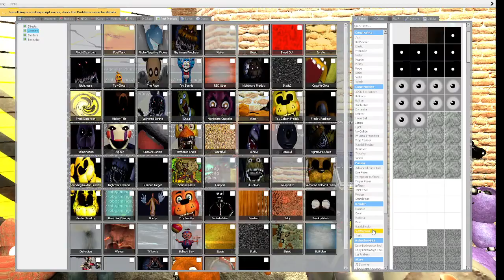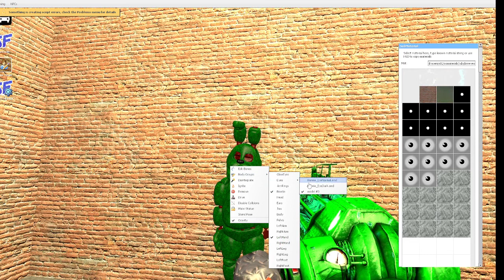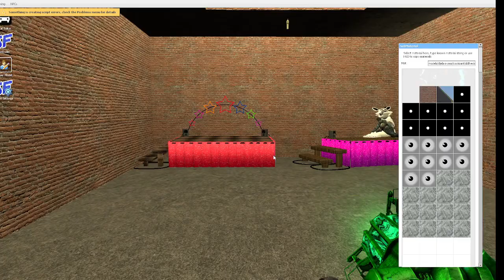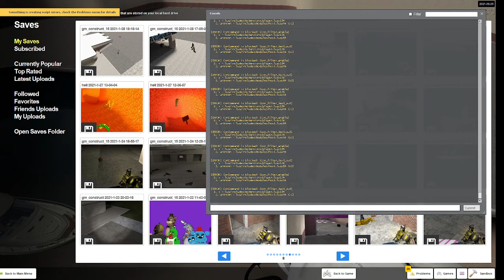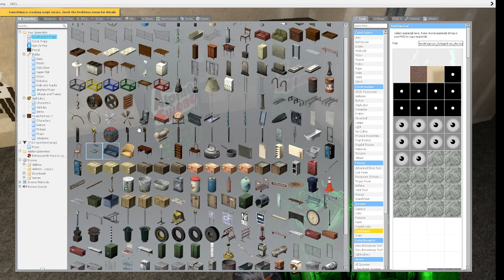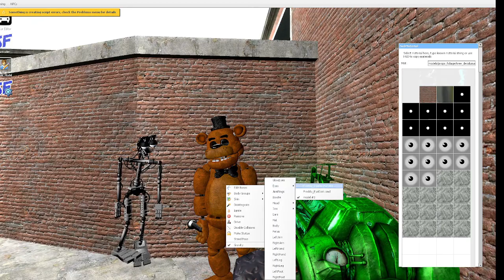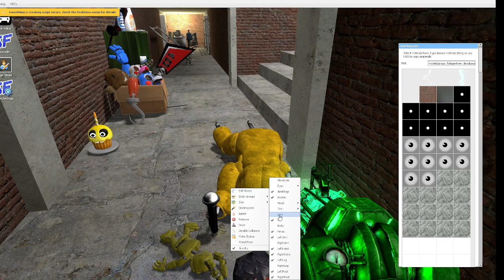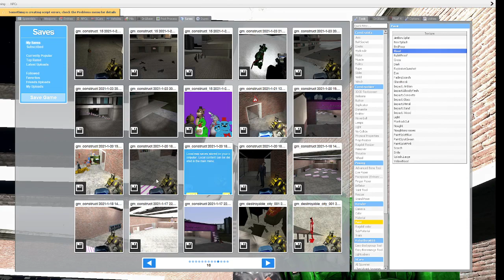Gmod FNAF | The End Of The Beginning. [Part 9]